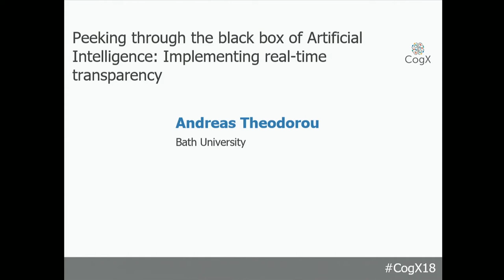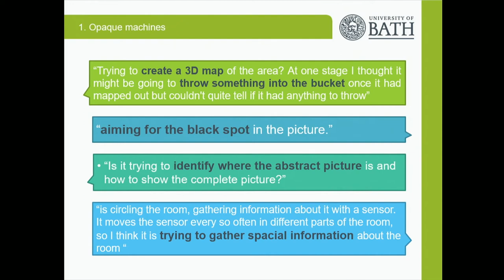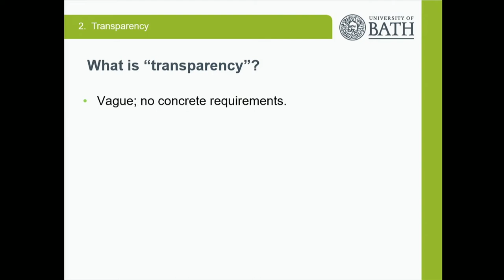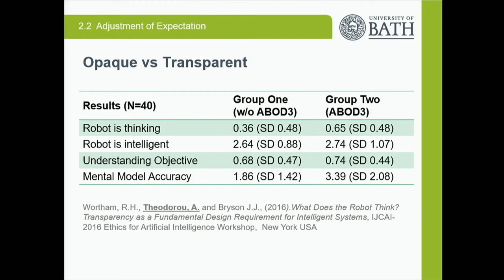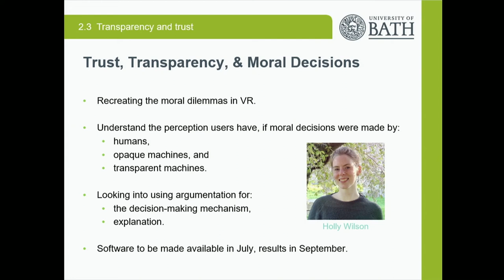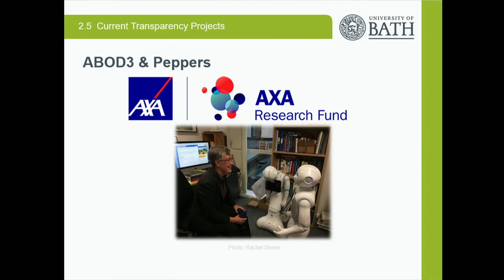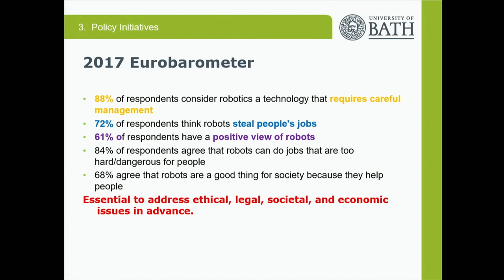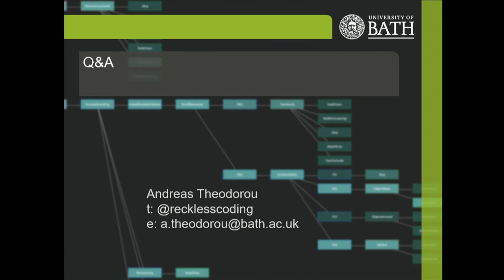CogX 2018 - Peeking through the black box of AI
Andreas Theodorou – Bath University

cogx18 (edited)